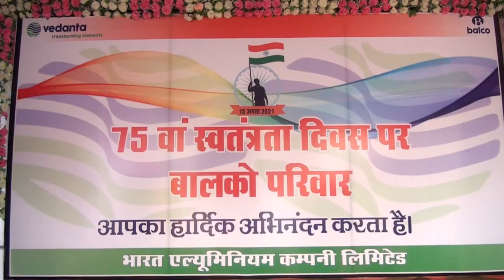VEDANTA BALCO NEWS - 75th INDEPENDENCE DAY 2021